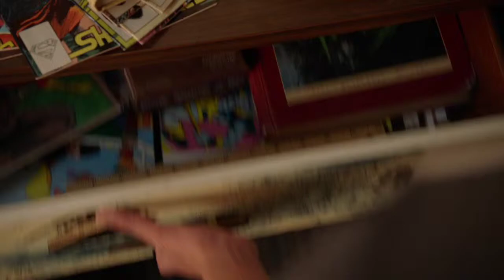Sheldon's first confession - Young Sheldon 2X04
Sheldon's first confession - Young Sheldon